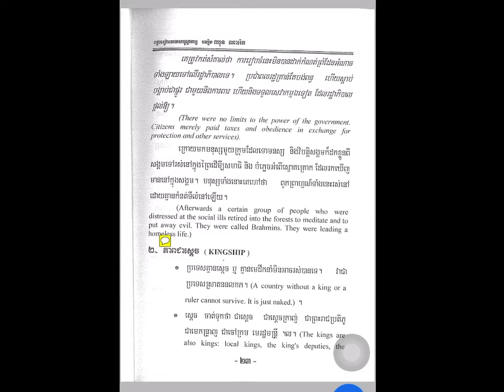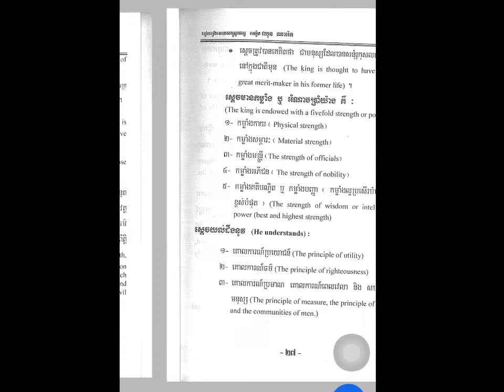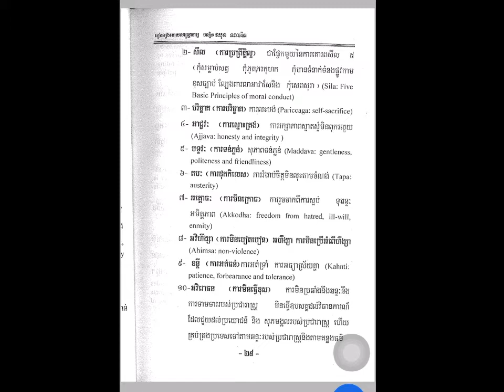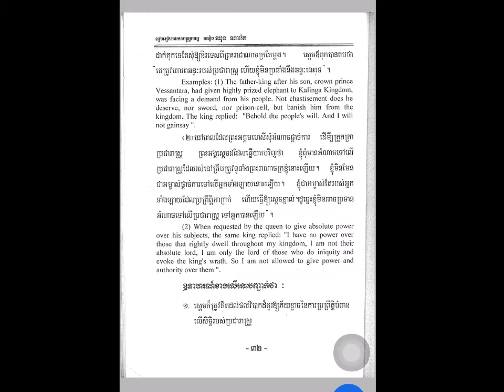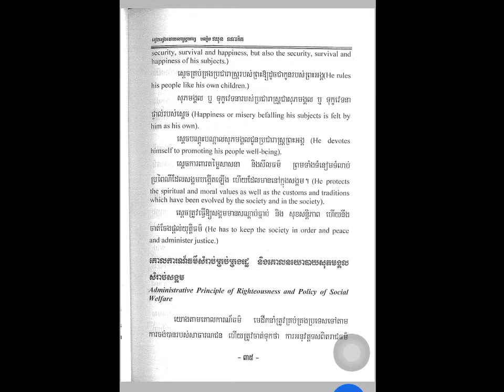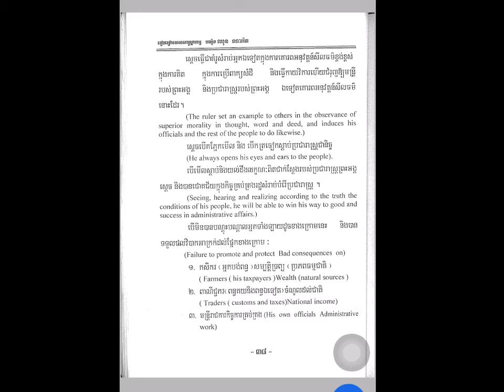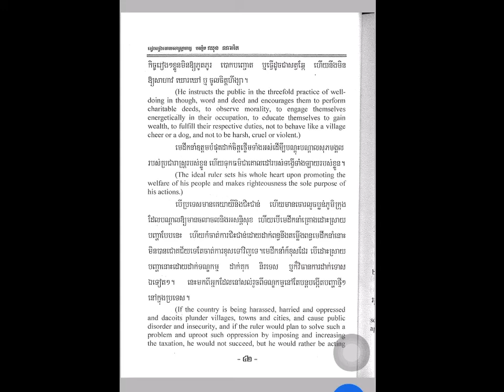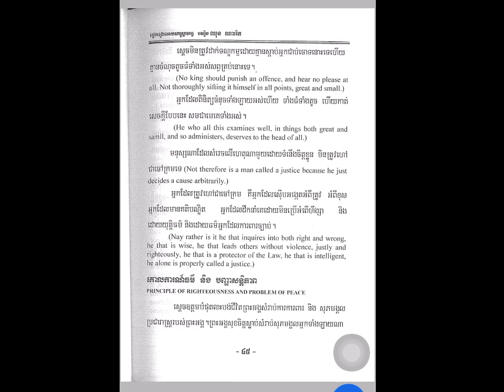ប្រវត្តគំនិតនយោបាយ​ ទ្រឹស្ដីព្រះពុទ្ធ​ ភាគ២ Buddies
ប្រវត្តគំនិតនយោបាយ​ ទ្រឹស្ដីព្រះពុទ្ធ​ ភាគ២

1. ប្រវត្តព្រះពុទ្ធ
2. គំនិតសំខាន់
3.​ ទ្រឹស្ដីនយោបាយរបស់ព្រះពុទ្ធ
សូមតាមដានភាគបន្ទាប់​នៅពេលក្រោយ​ ហេីយកុំភ្លេចជួយSubscribe ផង​ អរគុណ